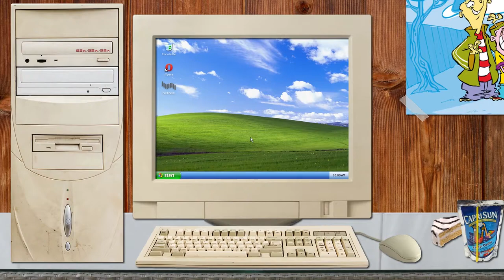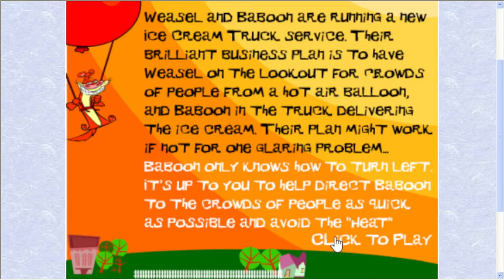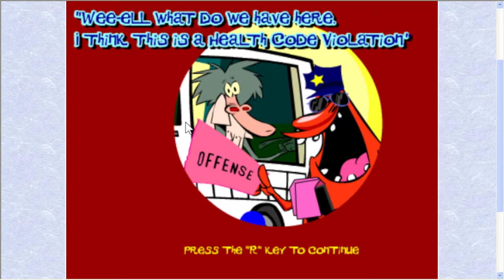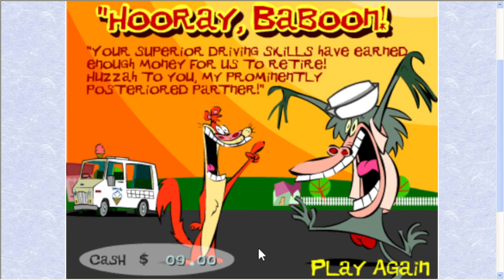I Am Weasel: Beat the Heat | Flashback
Summer may be winding down but this summer HEAT is not.  There's only one clear solution: BEAT THE HEAT... with ice cream!

I.M. Weasel and I.R. Baboon are trying to get rich by selling ice cream to crowds of people all while avoiding Red Guy who is trying to shut their plan down.

We play I Am Weasel: Beat the Heat on this week's Flashback.

End Card Music:

Song - Sonic the Hedgehog 3 "Ice Cold Retro" OC ReMix